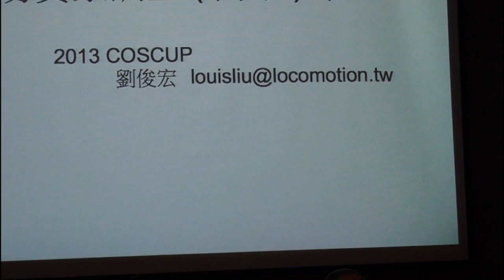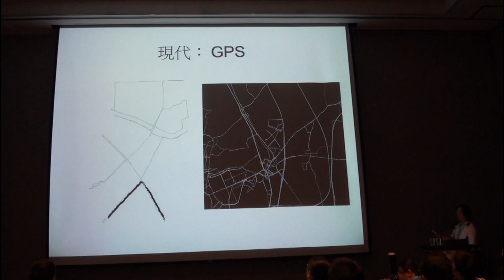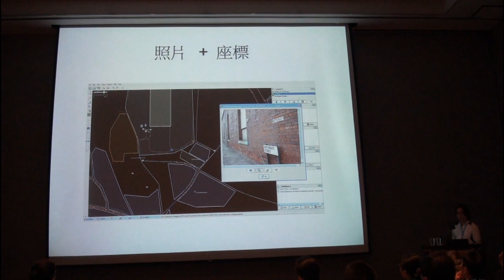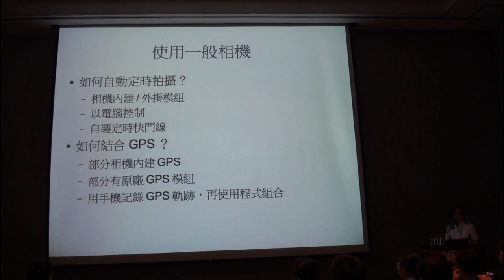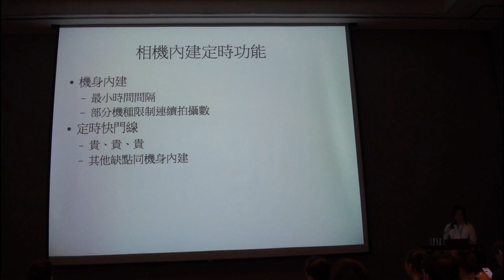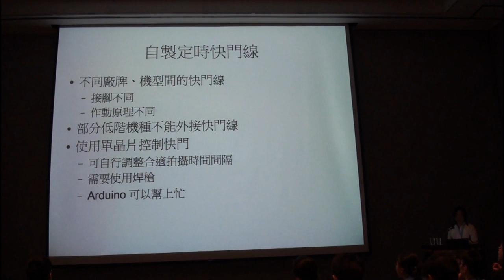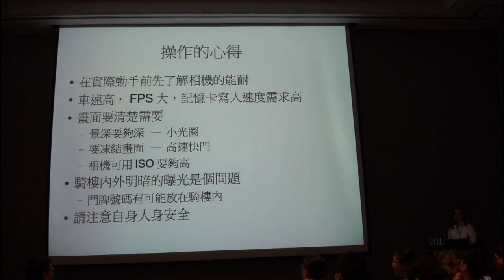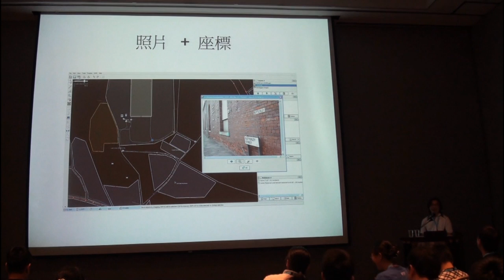[COSCUP 2013] 自製簡易實景調查(街景)車 - Louis Liu (劉俊宏)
現在有一些方法利用攝影器材協助地圖資料收集。 報告內容將介紹相關概念，並提出一個可發揮DIY精神，整合Open Source軟體和非專業設備，可以更輕鬆的收集OSM資料的方法。